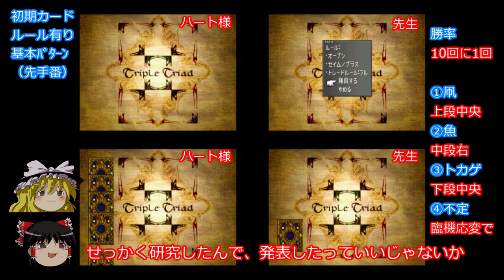【FF8】#16 完全攻略！初期カードvsCC団 後編【最強育成】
初期カードvsCC団／初期カードvsホテルマン。
初期カードでのトリプルトライアドの研究成果の発表。
ダークマター100個集め。
アルテマウェポン。
CC団完全攻略編。

※音源に不備（Lのチャンネルのアサイン漏れ）がありますがご了承願います。

登録・高評価でステータスのやる気がアップしますノ

【注意事項】
・ゆっくり実況です。
・最強育成のやり込みです。
・FF8 PS1をPS3でプレイした内容です。
・ストーリーに沿って進行します。
・初期レベル攻略を目指します。
・初期カード攻略を目指します。
・ステータスのカンストを目指します。
・非効率に効率作業を検討します。

【参照元】
FINAL FANTASY VIII ULTIMANIA
Final Fantasy VIII – Battle Mechanics FAQ
Final Fantasy VIII – Angelo Search Limit Break FAQ

ファイナルファンタジーVIII